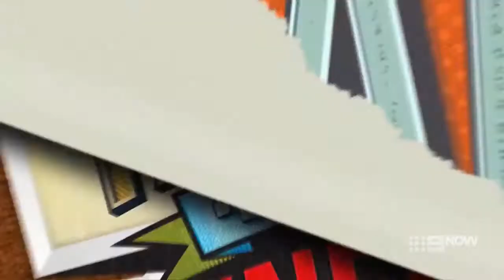Shaun Micallef Envelope Antics (TAYG S05E01)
Shaun Micallef has a spot of difficulty opening the game envelope.